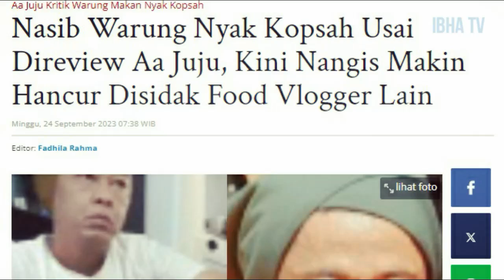Nasib Warung Di Ujung Tanduk, Nyak Kopsah Nangis Warungnya Makin Hancur Di Sidak Food Vlogger Lain!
KONDISI Terbaru Warung Makan Madun Oseng Nyak Kopsah Usai Direview Jujur Aa Juju

Nasib Warung Oseng Bang Madun usai direview Food Vlogger Aa Juju.
Warung lesehan yang terletak di Cipondoh Makmur, Tangerang itu bak jadi bulan-bulanan ulasan negatif oleh para food vlogger di TikTok.

Kehebohan bermula saat seorang food vlogger yang dikenal bernama Aa Juju memberikan ulasannya pada warung milik bang Madun ini.